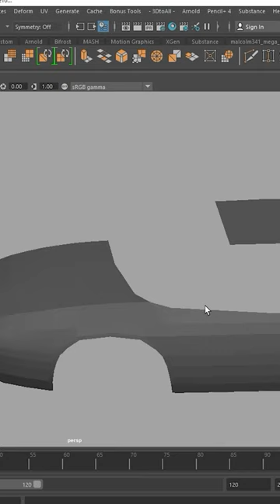Modelagem 3d Carro Turbo Interceptor MS4 Filme: The Wraith - A Aparição parte 1